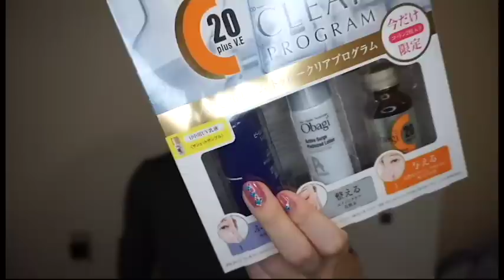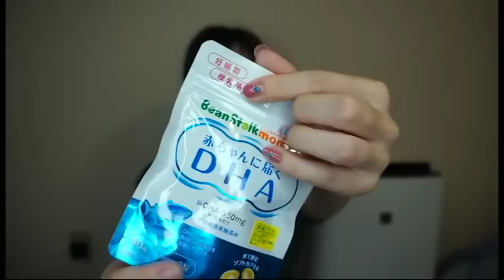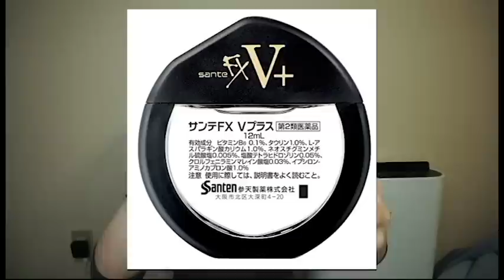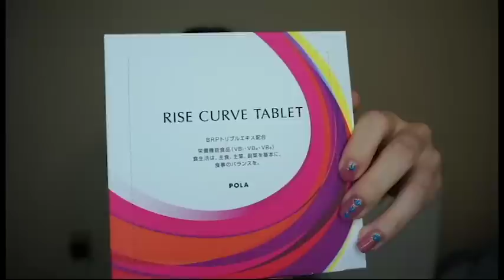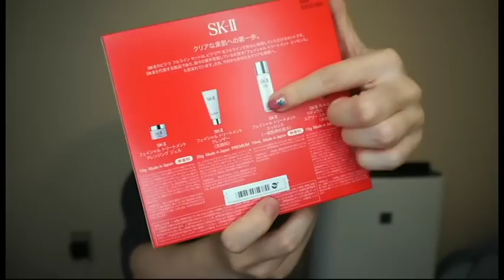【购物分享】看看别人家的败家媳妇代购买了点啥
美拍/微信公众号/B站/小紅書：Aya麻麻住日本
Line：ayamamainjapan

想买日本物品的朋友可以添加微信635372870 ， 注明from youtube。 Line: ayamamainjapan中古品购买请关注微信朋友圈.海外直邮网站大家可以先逛逛, 支持Paypal，支付宝（汇率好）和信用卡支付，网站价格是日元，
代购流程：

  网站挑选物品下单（没有的可以找图给我随时上新）——付款——约3～5天采购时间——封箱打包——称重支付邮费——核对收件信息寄出——收到包裹
我的肤质：混合有点敏感，夏天有点油冬天有点干
我的肌肤问题：毛孔大，黑眼圈，眼袋，有时候冒痘，对部分抗皱眼霜过敏
Location： 日本横滨

Line: ayamamainjapan
My skin type  is normal skin &  a little sensitive